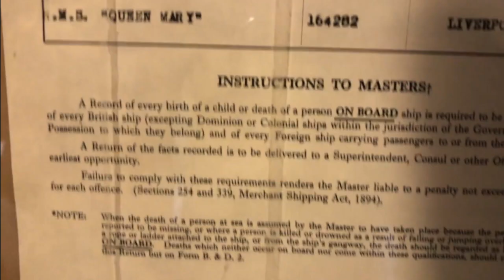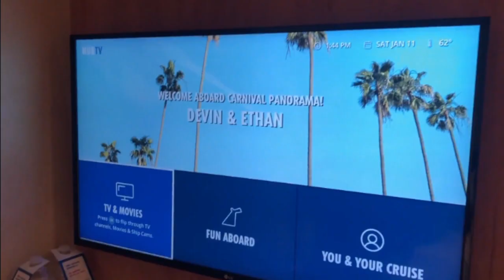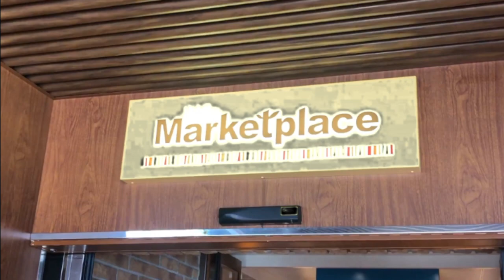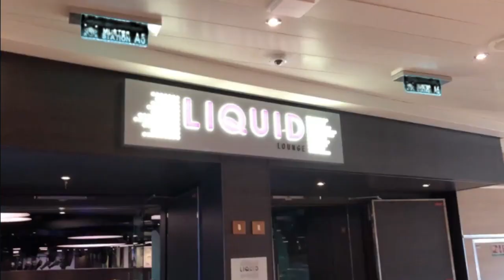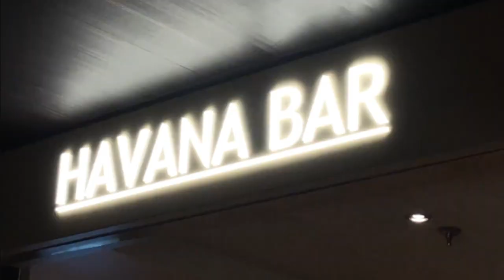Mexican Cruise 2020 - Carnival Panorama